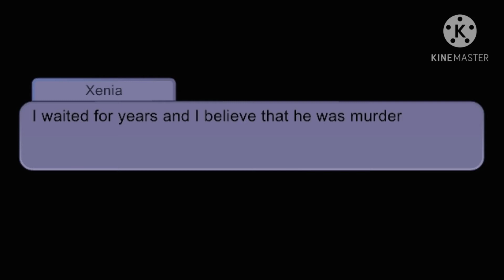Harrison and Klara story